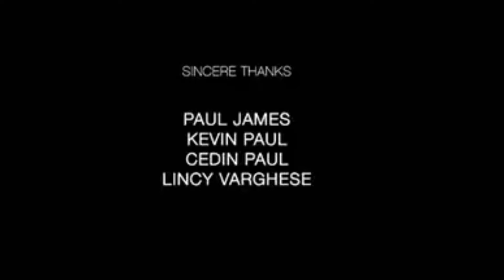Article 370 Full Movie 2024 | Yami Gautam | Priyamani | Arun Govil | Review & Facts